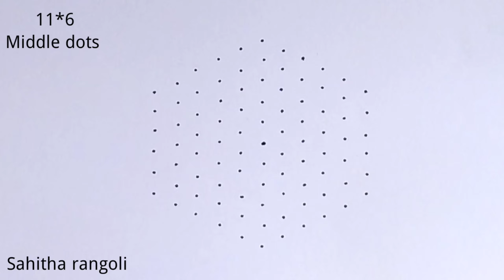11*6 dots rangoli/Poo rangoli designs/Simple rangoli designs/Flower rangoli designs